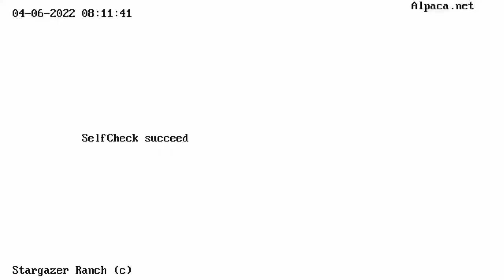Stargazer Ranch Alpacas Barn Cam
Thanks for visiting our YouTube channel. Stargazer Ranch is an alpaca ranch located in Loveland Colorado.

This camera is viewing our maternity pen. We plan our births to occur in the Spring and Fall. If you are interested in watching crias (alpaca babies) being born follow us on Twitter or Facebook as we try to send out an announcement as soon as we notice labor has started.

If you are interested in visiting you can arrange a tour to visit with the alpacas and shop in our small farm store or stay onsite as we should be finished with guest accommodations in the Fall of 2022.

The camera feed to will get dropped frequently due to problems with the type of internet connection we have available to us. We will attempt to get it back on line as soon as we notice it has been dropped.